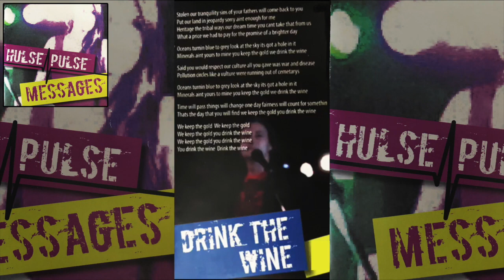Drink The Wine - Hulse Pulse